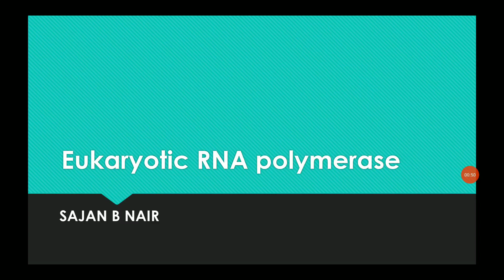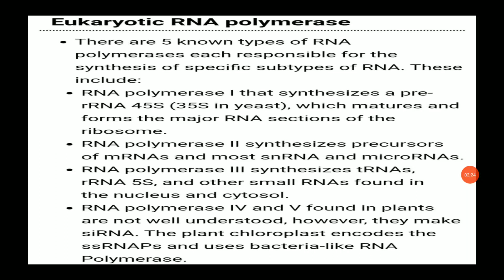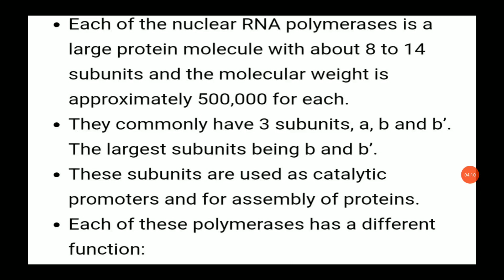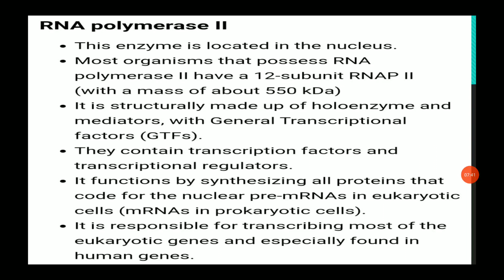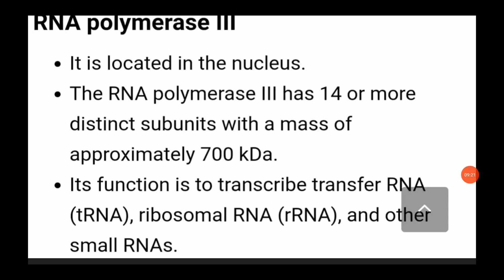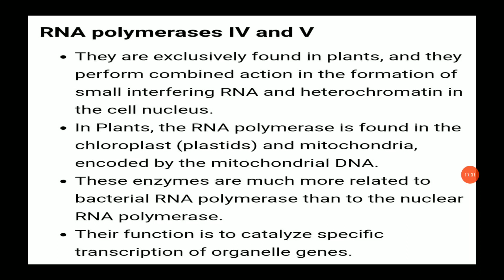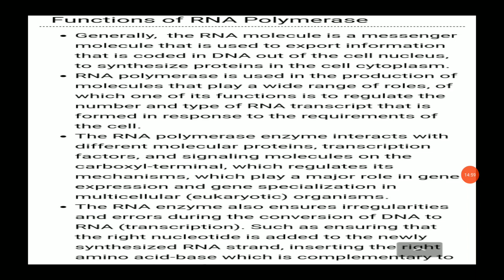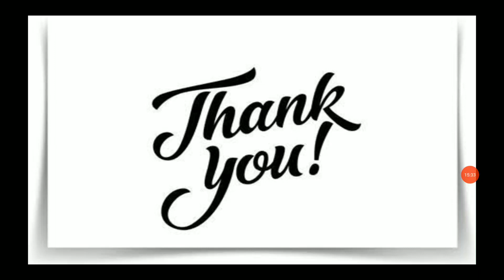24 October 2021